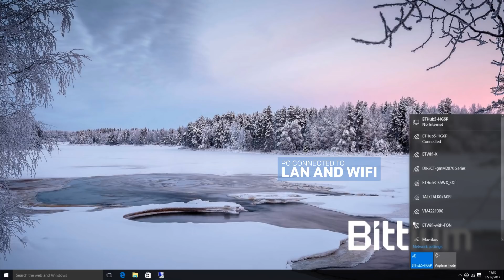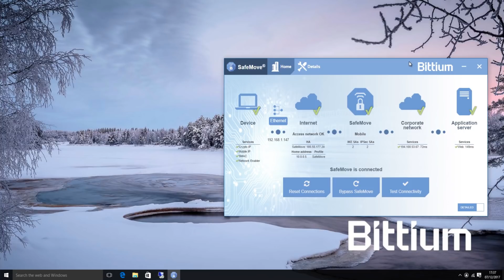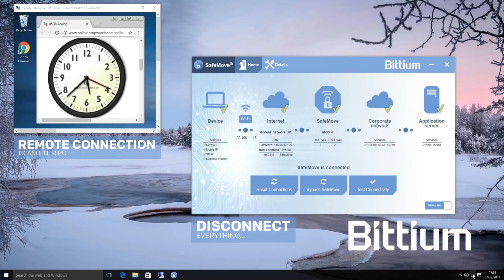Bittium SafeMove demo - Seamless network roaming & session persistence